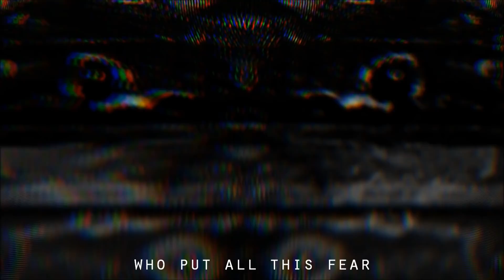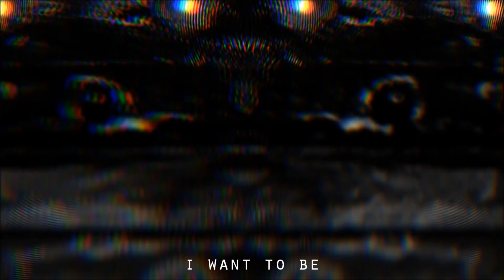EVEN - Mystic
EVEN - MYSTIC (3rd single for 2018)

Trish Reyes - Vocals
Jam Bumanlag - Guitars, electronic drum sampling
JL Siscar - Bass
Dan Allan Acosta - Drums, additional electronic drum sampling

Recorded, mixed, mastered and produced by: Nineworkz Productions

Thumbnail photo by: Jionor Verona

Special thanks: Dickies Philippines, Draven Asia Pacific Rakista Radio,

I woke up trying to run from the shadows
I can barely see but it's like I'm paralyzed
Now I can see their faces
Why are they so mad?
Why?

They started to try to kill me
I'm trying to live my life again
Can you set me free

There are things that aren't so clear
Something is pulling me back
I can't fight it
Who put all this fear
Why am I still here
Why?

I'm trying to live my life
Live my life again